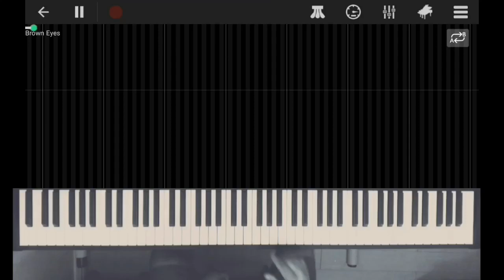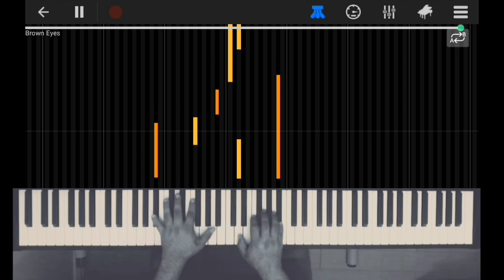Brown Eyes (JUSTIN VASQUEZ): Piano Tutorial by Aldrich Andaya | Synthesia | Cover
LYKA: @themusicianboy

Keyboard:
Kawai ES110

Editing apps:
iMovie
Garageband
FilmoraGo
N-Track 9